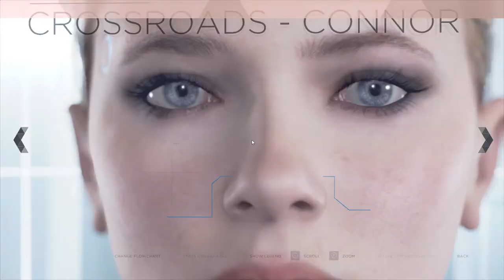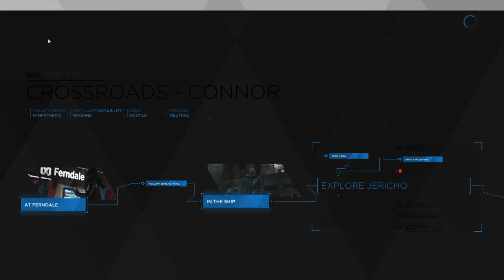Detroit Become Human - CROSSROADS, BAD ENDING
-  DEFEND ALICE: trying to play the last-minute-hero will get you both killed and the Ending Kara & Alice died in the Assault.
- Connor Shoots Markus: Markus loses the fight against Connor
- Markus Killed and Most of Jericho Captured